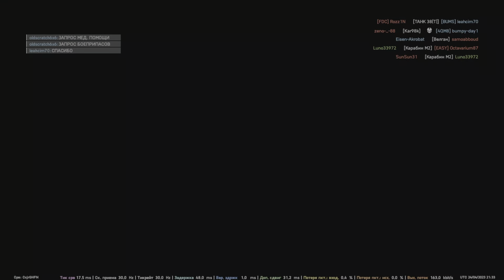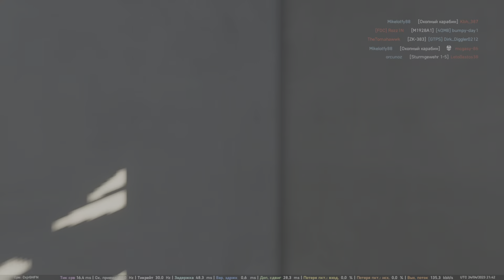Battlefield V_20230425004332